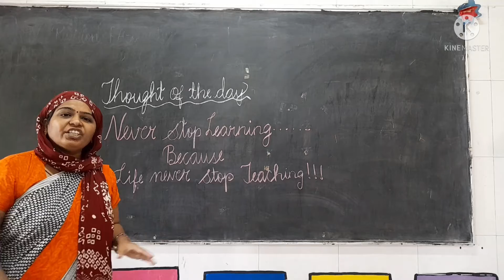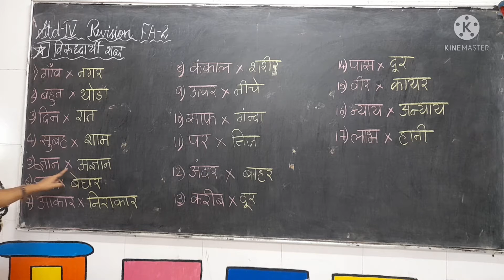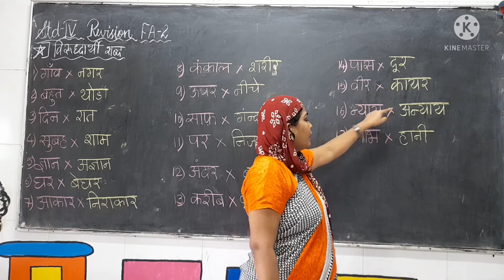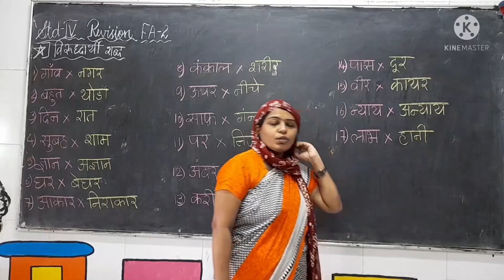Std-4, HINDI Revision...